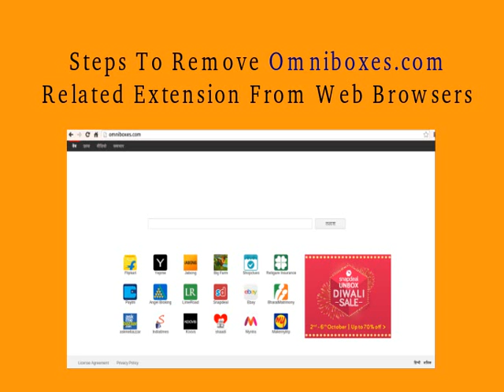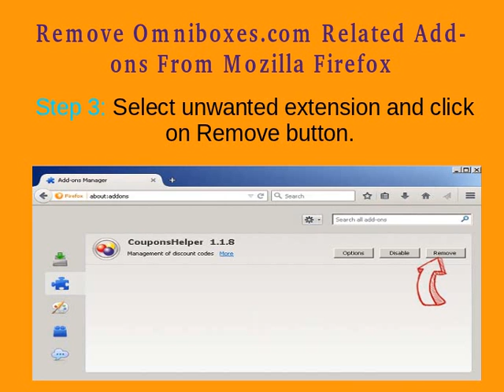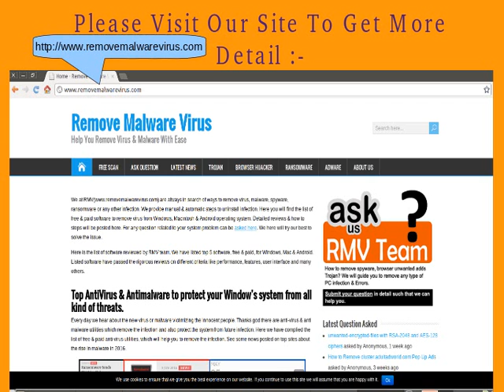Remove Omniboxes.com Easily From The PC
To learn how to remove Omniboxes.com easily and quickly from the Windows PC, watch out this video carefully. To have depth knowledge about Omniboxes.com as well as it's removal,